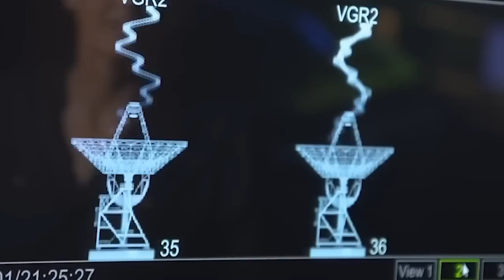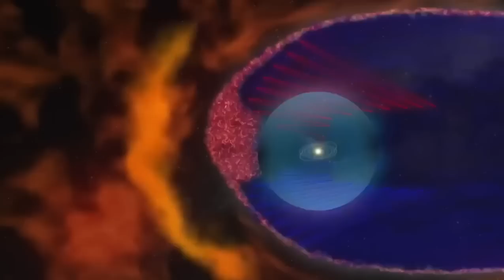Neil deGrasse Tyson Voyager 1 Has Detected 500 Unknown Objects Passing By In Space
Voyager 1 has found 500 undiscovered objects in space during the past five years. Currently, Voyager 1 is travelling the interstellar medium, delving into regions inaccessible to terrestrial observatories and uncovering mysteries that will astound us—yes, the result of countless brilliant brains worldwide. The creation of laboratories.

All along, Voyager 1 has served as a message to the uncharted territory of space. Our eyes are opened to the incredible treasures of the world by this engineering marvel.

Neil deGrasse Tyson just verified that Voyager has found 500 unidentified objects drifting across space. As soon as scientists began analysing the data collected by Voyager 1, they were astonished to hear this news.
A bizarre formation appears on the horizon, and even the most accomplished scientists are baffled by this seething enigma.

Several theories have been put out in an attempt to provide a realistic image that would explain the riddle ever since Neil deGrasse Tyson verified the discovery.

Voyager 1 looks to be a unique target in this definition upon deeper examination, as evidenced by its most recent finding.

As is the case with scientists on a daily basis, Voyager 1 delivers memorable and thrilling news. Voyager 1 discovers several enigmatic space-traveling items.

Because the finding was unplanned, astronomers were concerned when they saw reports of 500 unidentified objects that seemed to materialise out of nowhere. Scientists are rushing to discover an explanation to this idea that nature has offered to them, while in the next minute we are unaware of the existence of these things.